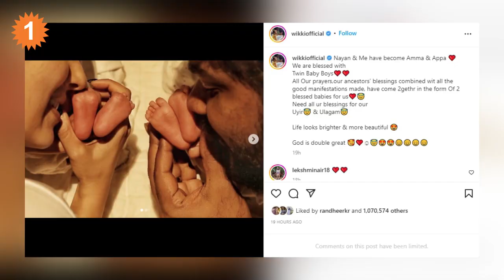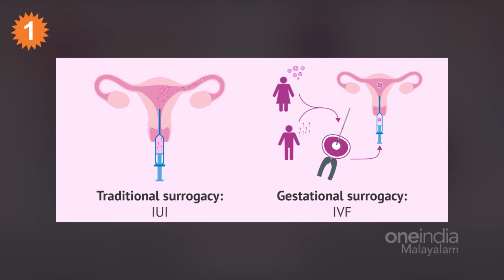നയന്‍സിനെപ്പോലെ Surrogacy നടത്തിയ താരങ്ങളെ കണ്ടോ | *Entertainment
Here is the list of celebrities who became parents through surrogacy | വാടകഗര്‍ഭധാരണം ഇന്ന് സര്‍വ്വ സാധാരണമാണ്. ഏറ്റവും ഒടുവില്‍ നയന്‍താര-വിഘ്നേഷ് ശിവന്‍ ദമ്പതികളും വാടക ഗര്‍ഭധാരണത്തിലൂടെ ഇരട്ടകുട്ടികളുടെ മാതാപിതാക്കളായിരിക്കുകയാണ്. കുഞ്ഞുങ്ങളുടെ ജനനത്തിന് വാടകഗര്‍ഭധാരണം എന്ന മാര്‍ഗം സ്വീകരിച്ച മറ്റ് അഭിനേതാക്കള്‍ ആരൊക്കെ എന്ന് നോക്കാം